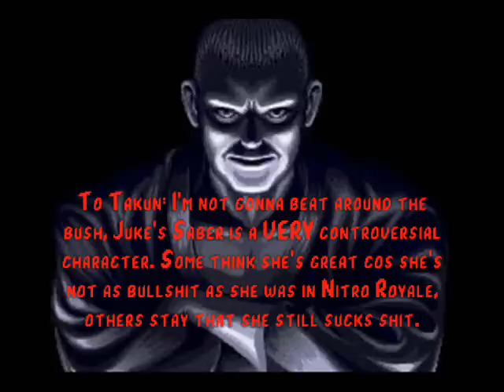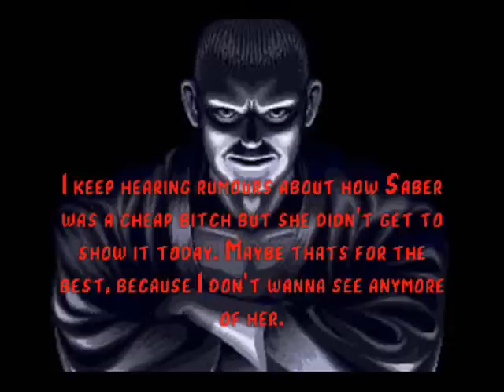MightyKombat's Game Of Death Battle 7: We Got Skillz (takun) vs Primary Sega 32X (AnthemHero)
Also AnthemHero you're a burkhead. Please start maturing.